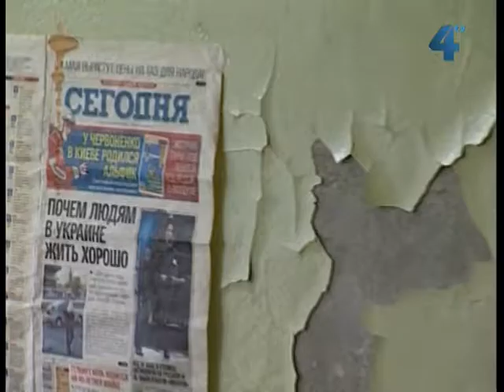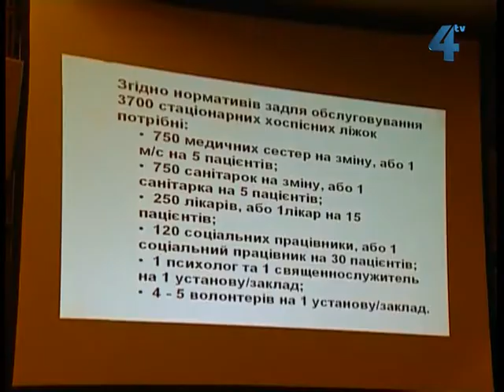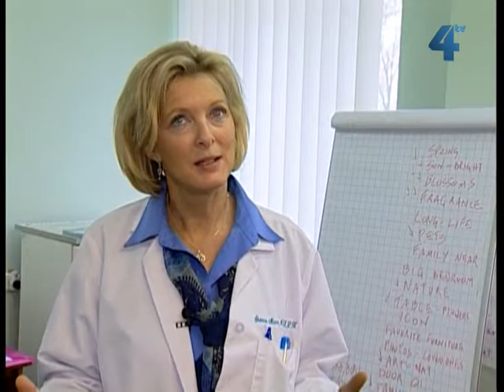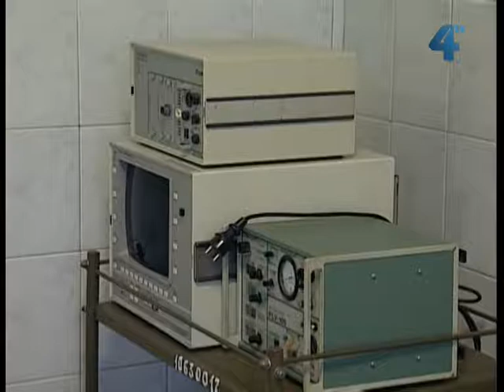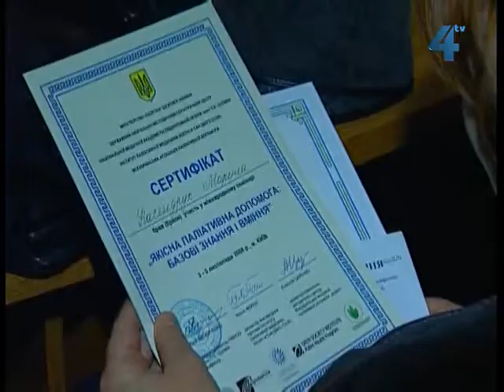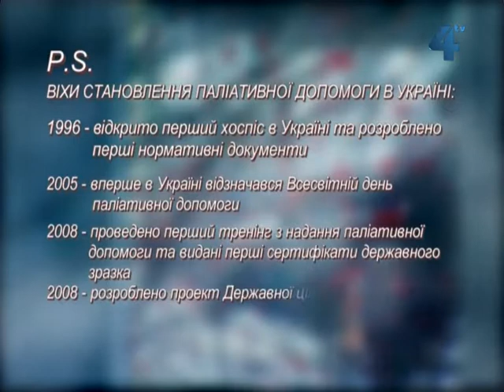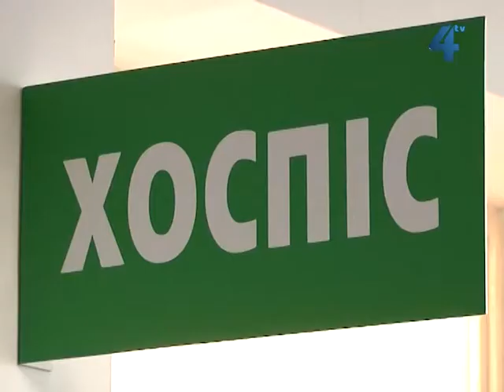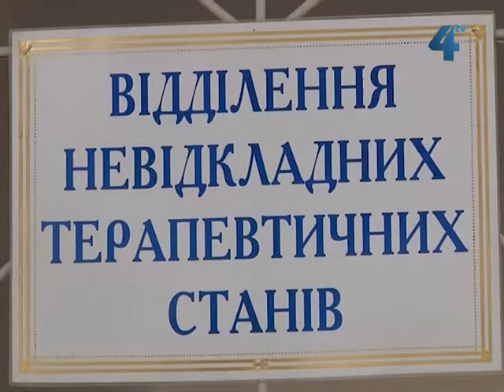Знати Більше, 10 жовтня 2013